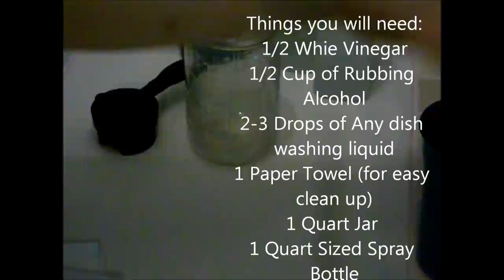Make It Monday: DIY All Purpose Cleaner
Welcome to Make It Monday...

Each Monday I will be uploading a recipe, craft or do it yourself project!

Today's Make It Monday..is a recipe on how to make you own All Purpose chemicals. This recipe is ideal for someone who is sensitive to strong chemical smells, also can be used around children.

I've included step by step instructions on how to make and store this product.